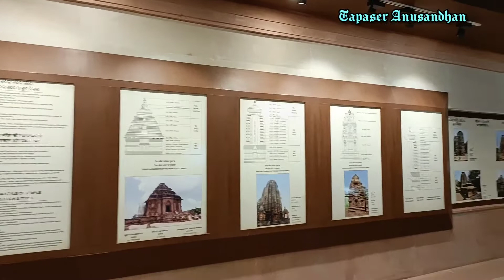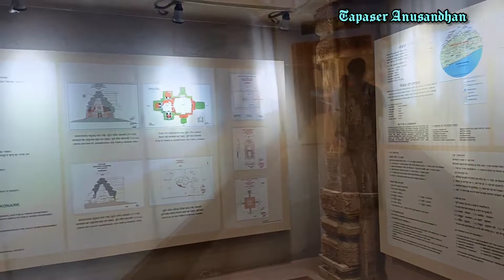Konarak Sun Temple Museum | কোনারক মিউজিয়াম | Konarak Archeological Museum | Odisha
konark museum timings konark temple
konark sea beach
 konark temple tourism
 konark museum odisha
 odisha konark temple photo
places to visit in konark
 archeological museum Konark sun temple museum
odisha state
puri district
Tapaser anusandhan